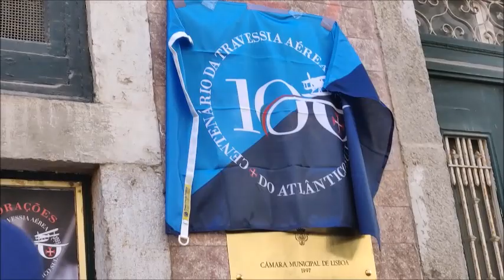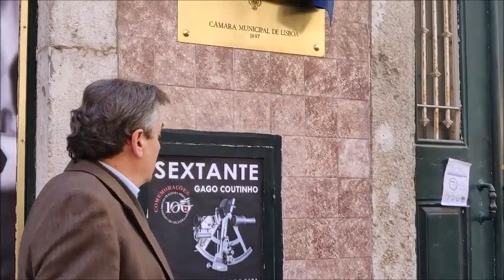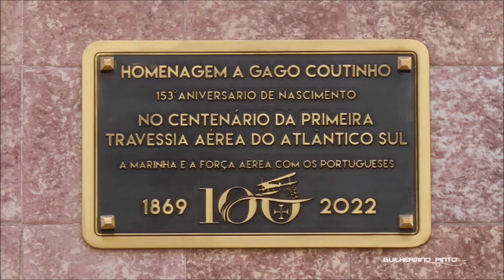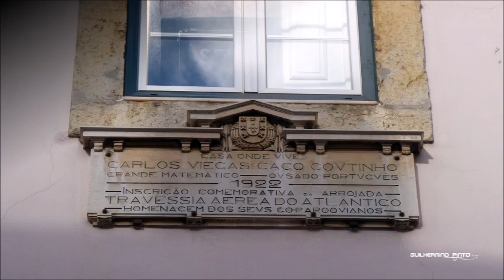153º aniv nascimento Gago Coutinho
17fev2022